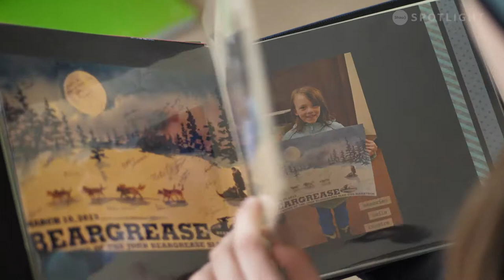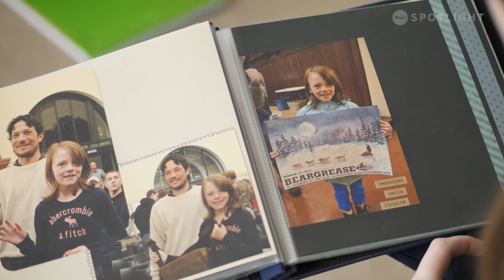This Teenager wants to be the first Canadian Female to win the Iditarod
Julia Cross has been in love with dogs since an early age; even her first word was "Woof." Today, in her late teen years, she's mushing dogs in Thunder Bay, Ontario and training to compete someday in the Iditarod.